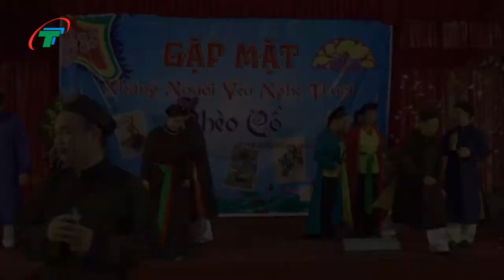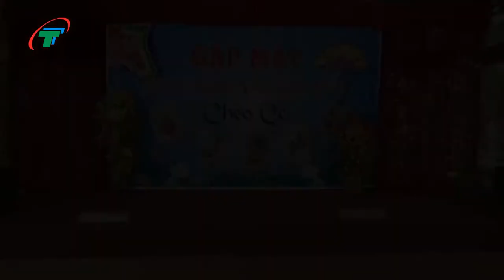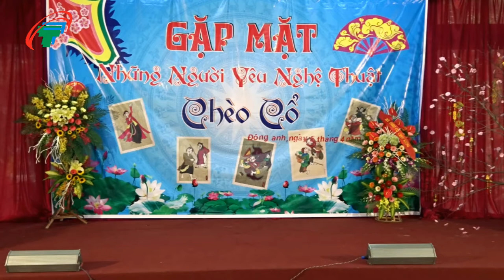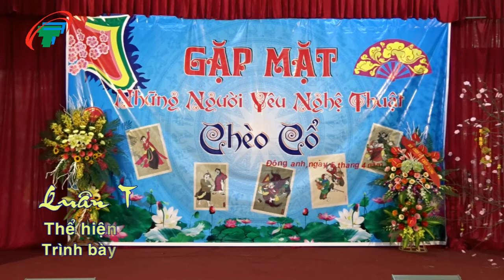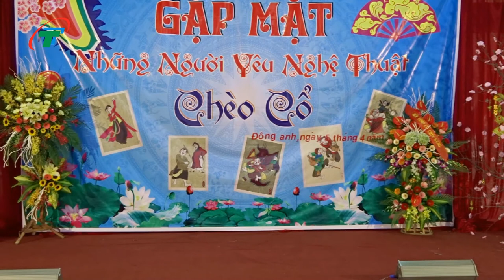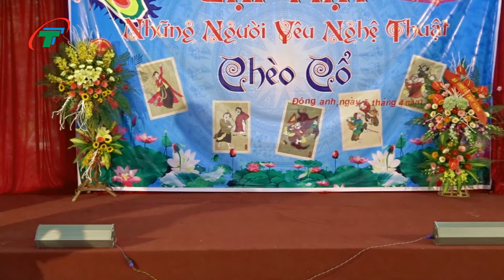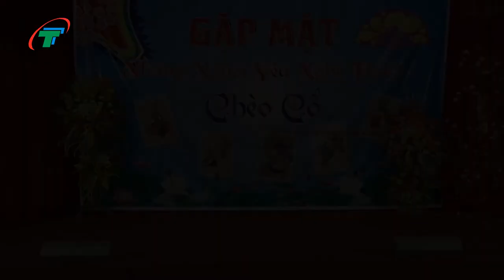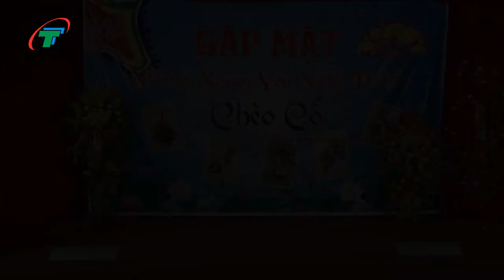GIAO LƯU CHÈO CỔ